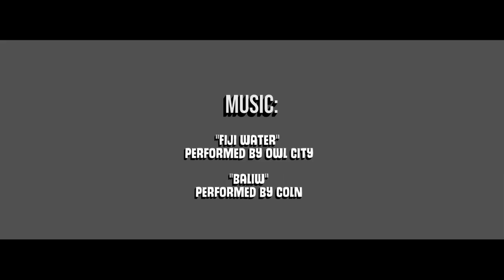"Lima (Five)" Short film - English Subtitles